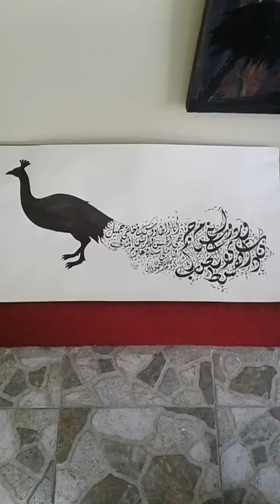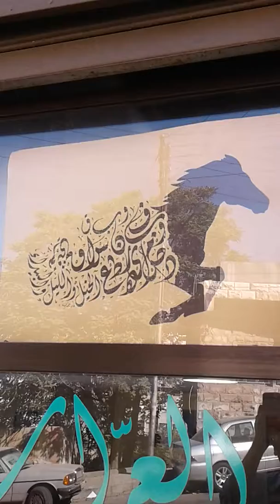الرسم بالكلمات العراب خطاط رسام .. 079 5696390